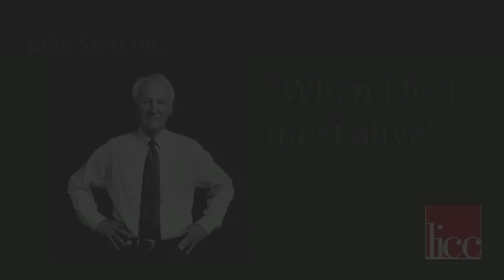John Stott on ‘When I feel most alive’ | LICC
John Stott discussing when he feels most alive. Discover more on Stott | Discover more about LICC’s work

This clip, and five others, have been posted in memory of LICC’s founder John Stott, who passed away on 27 July 2011 aged 90. Discover more